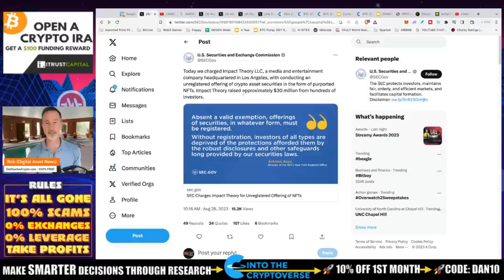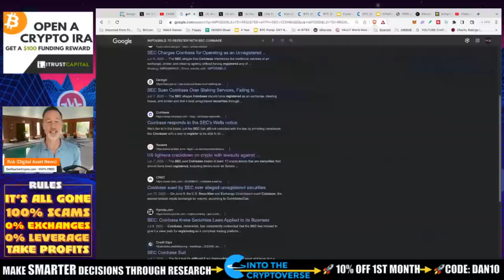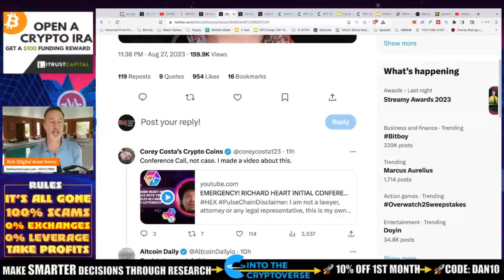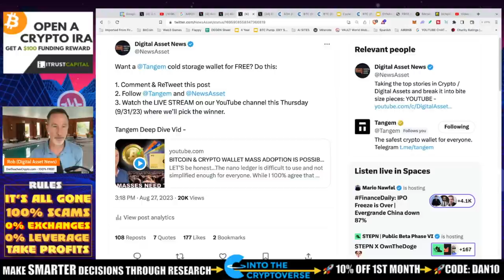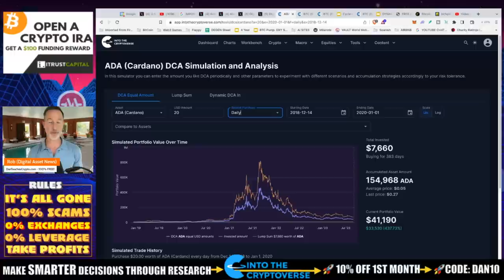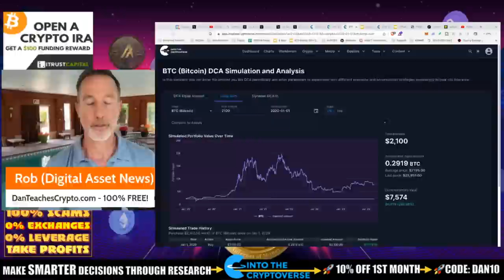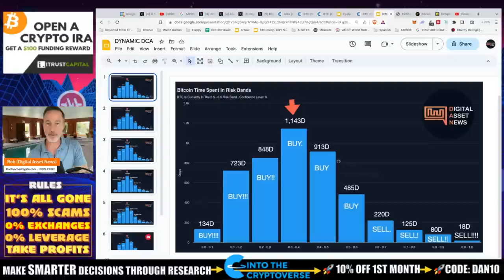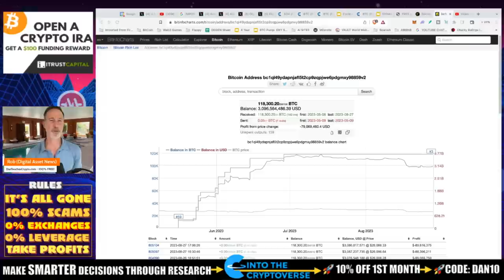SEC GOING AFTER ALL CRYTO OFFENDERS. AMERICA JUST LOST CRYPTO.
The SEC is NOT messing around. Fresh charges against people who sold "unregistered securities" which includes ALL NFT's and Tokens. Impact Theory affected, Richard Heart and many others to come. What does this mean for the market, well, not good.

●▬▬▬▬▬▬CRYPTO ESSENTIALS▬▬▬▬▬▬▬●

●▬▬▬▬▬▬▬▬FOLLOW D.A.N.▬▬▬▬▬▬▬▬▬▬●

●▬▬▬▬▬▬▬▬STRATEGIES▬▬▬▬▬▬▬▬▬●

●▬▬▬▬▬RECOMMENDATIONS▬▬▬▬▬●